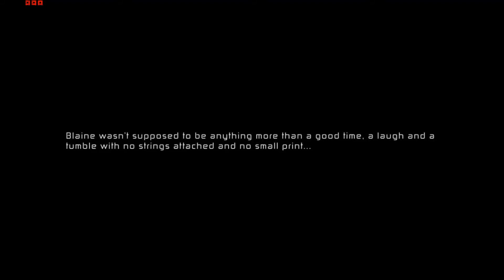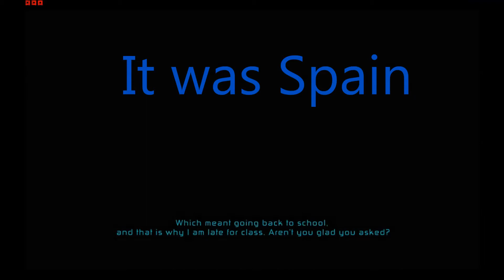The Library: AR-K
Today's game is another point and click adventure. This one is coming to us from Spain and seems like a pretty decent game.